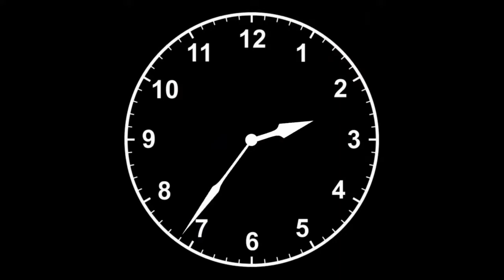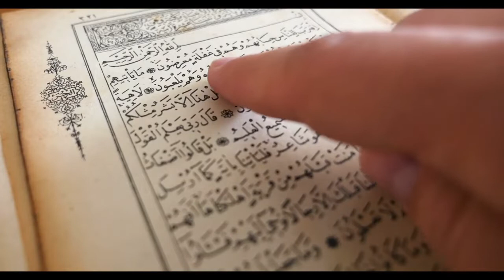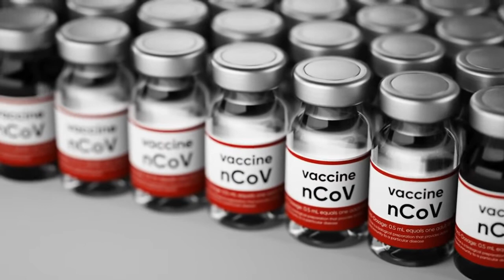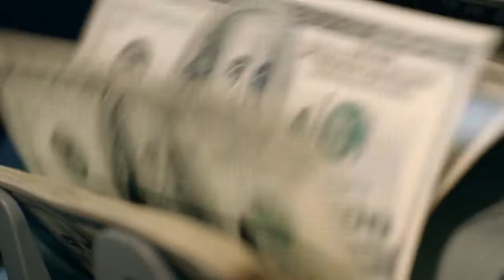🟥They're Going To Make Billions!!!!!!!!!!🟥by our highly respected Sheikh Hamza Yusuf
Like the video 👍if you liked our video ,please click the Like button ,so many more people could benefit from it as well 👍
Thank you❤️ True Knowledge Seeker
Blessings to you all  🙏Blessings & Peace ✌️